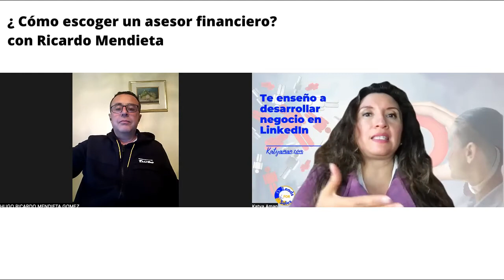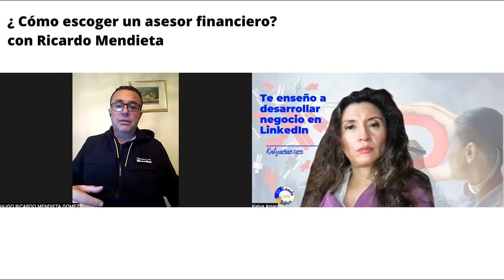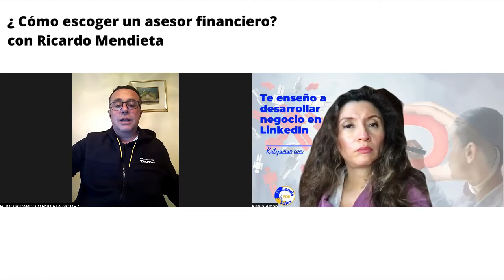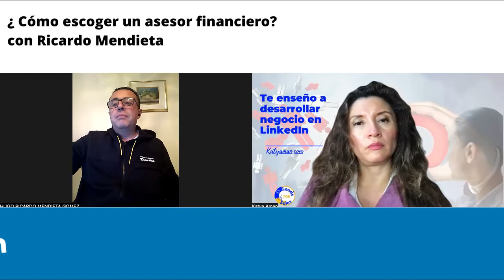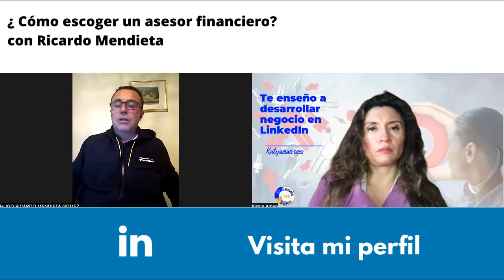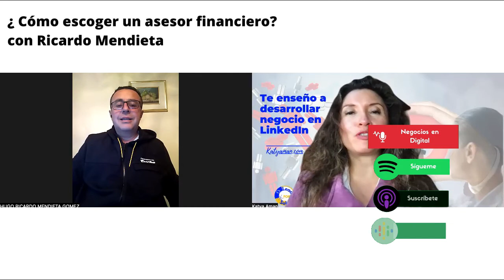1034. Cómo escoger un asesor financiero con Ricardo Mendieta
Si tienes un excedente financiero ¿Cómo buscar un buen asesor que te ayude a generar la mejor rentabilidad.